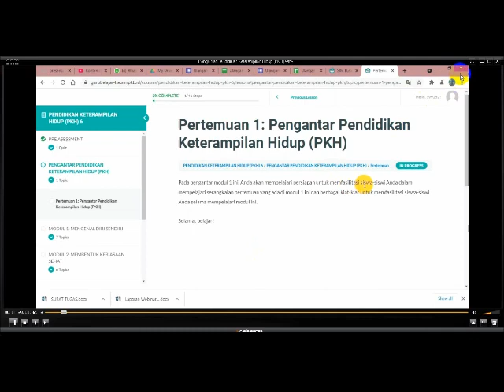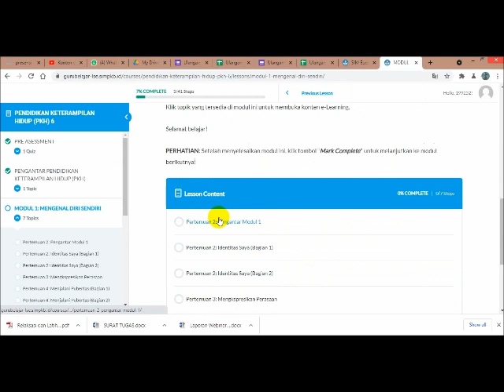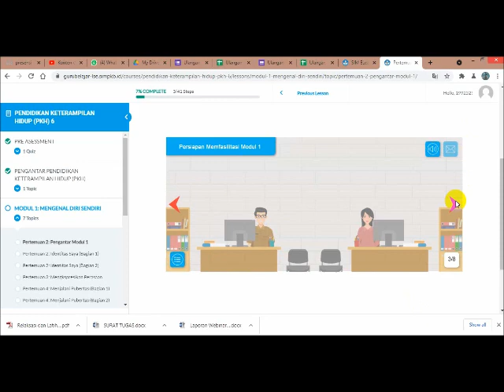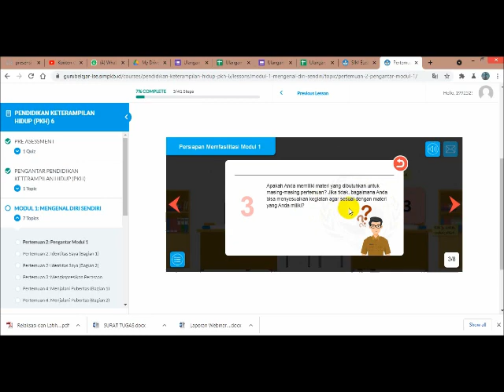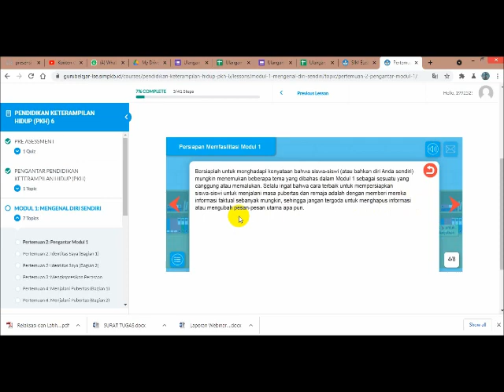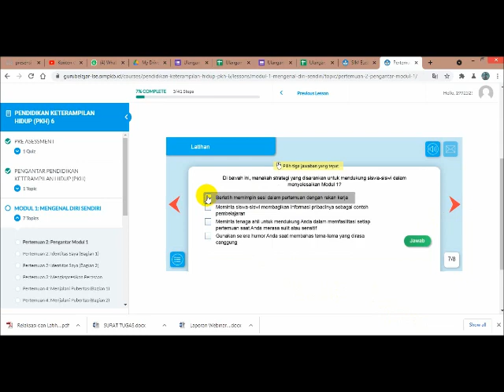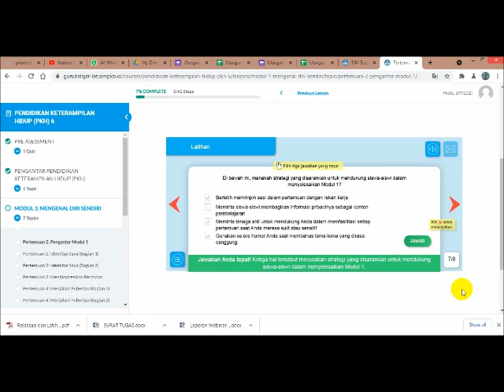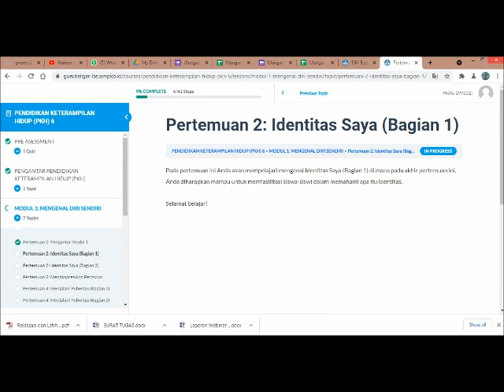Pengantar Modul 1 Mengenal Diri Sendiri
Bimtek Guru Belajar Seri Pendidikan Keterampilan Hidup (PKH)